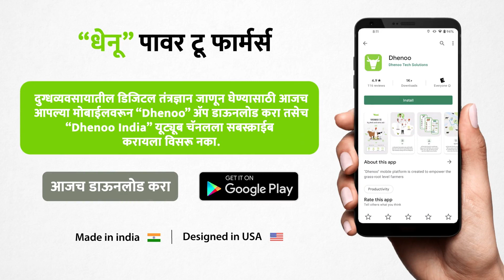धेनू आयोजित पशुपालन व डेअरी फार्म स्पर्धा - बाबासाहेब सिताराम पवार ( स्पर्धक क्र. ५९ )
धेनू आयोजित पशुपालन व डेअरी फार्म स्पर्धा

बाबासाहेब सिताराम पवार ( Babasaheb Sitaram Pawar )
फार्म चे नाव .पवार फार्म.
घारी, ता. कोपरगाव,
जि. अहमदनगर,

या स्पर्धेमध्ये  सहभागी होण्याकरिता  विभागानुसार व्हाट्सअप ग्रुप जॉइन करा -